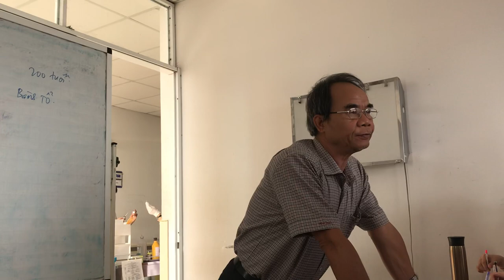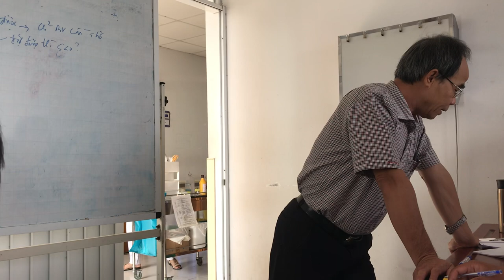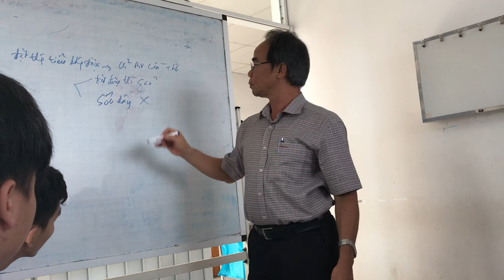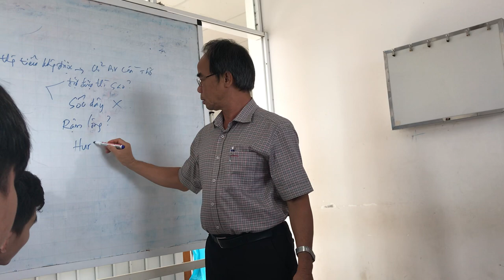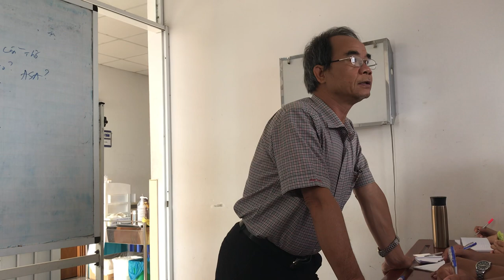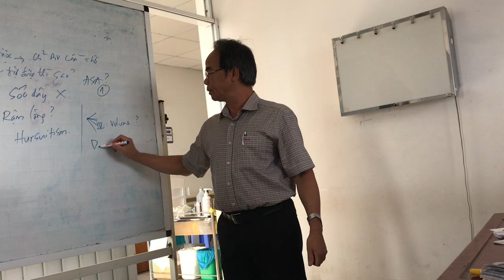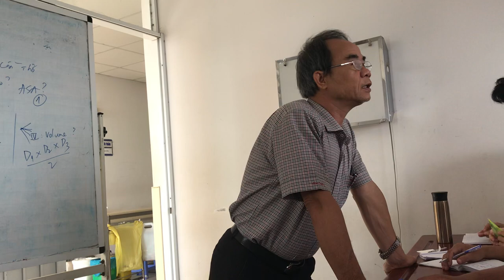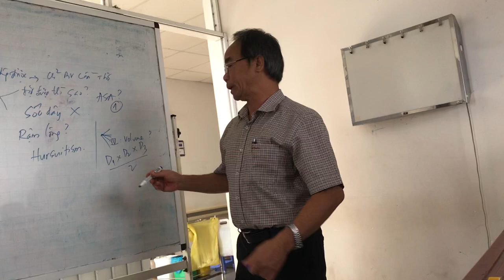27-3-2019, y6 trình bệnh án bí tiểu nghi do tlt.